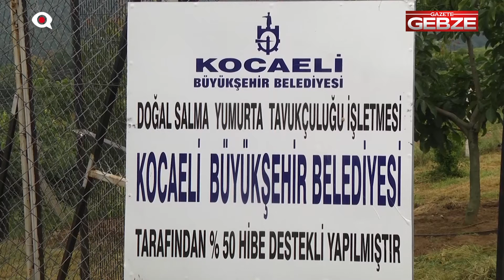Çiftçilere yüzde 50 hibeli tavuk desteği!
Büyükşehir Belediyesi’nin, istihdamı artırmak ve zorunlu besin ihtiyacını karşılamak amacıyla başlattığı proje kapsamında, çiftçilere 15 bin Atak-S yarka tavuk desteği sağlanacak.